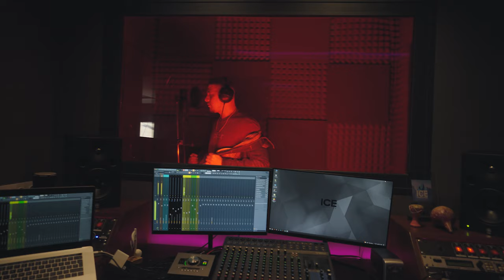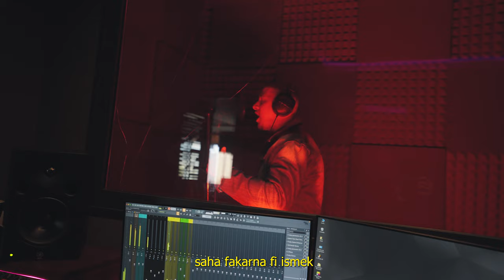Adlene - OKAY (Official Music Video)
Produced by Ice Production
Performed by Adlene
Directed by ALI  BOUTALEB
Mix & Master by YOUSSEF DJERBIR
Prod by YOLF

Connect with Ice Productions

Connect with Adlene